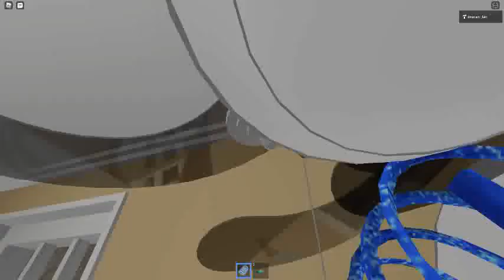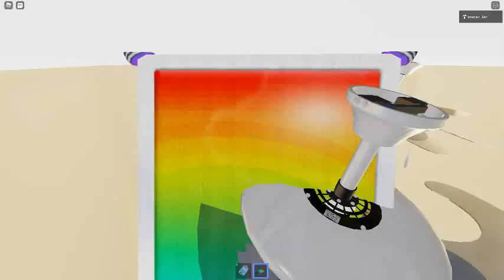Ceiling Fan 3082 In Toucan Fan's Haunted Fan Land